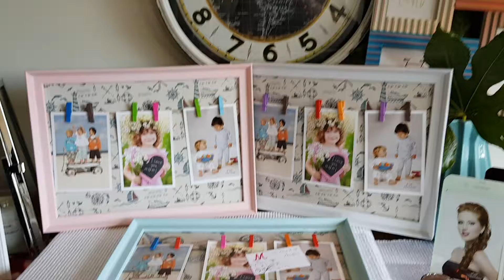Picture frame notice board @home with maddison mailchimp